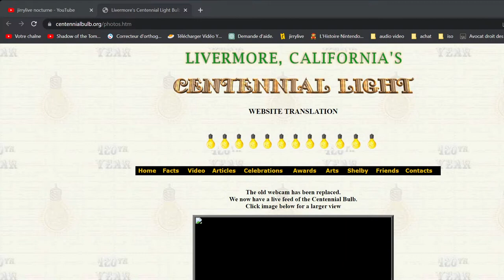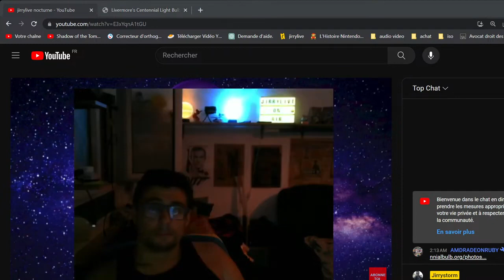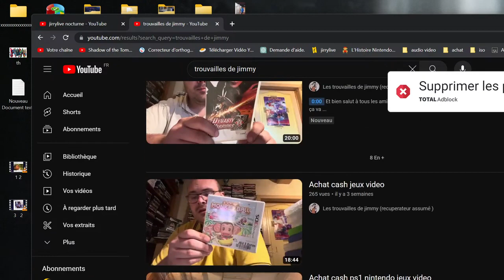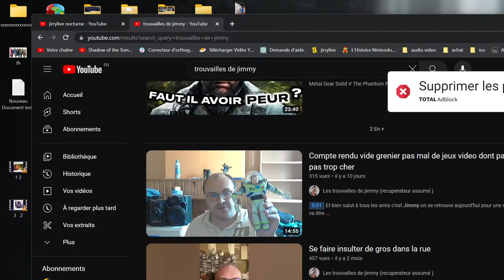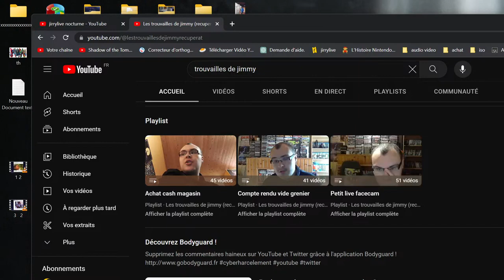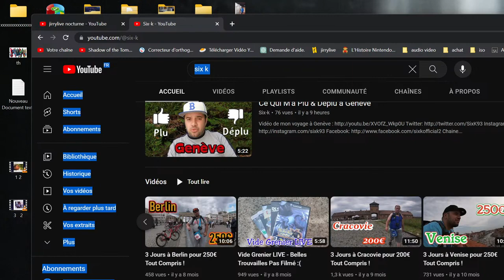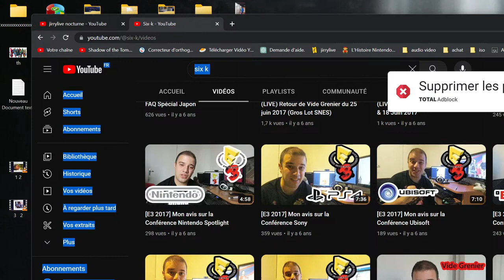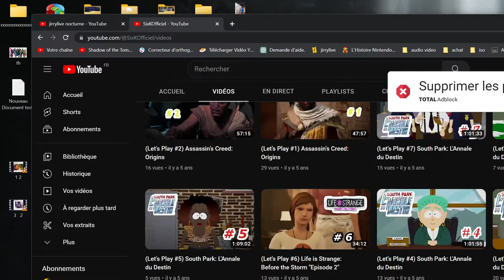jirrylive ( la crises énergétiques , voiture électrique, le monde se casse la gueule )